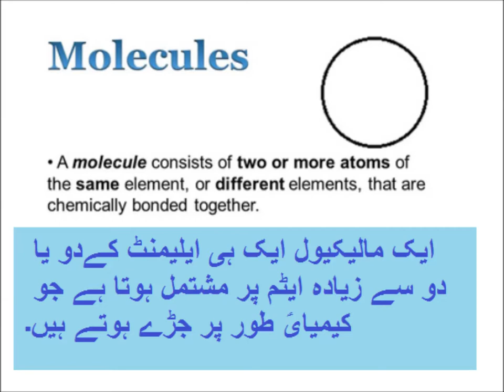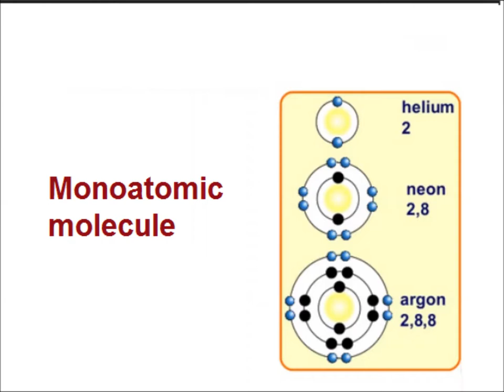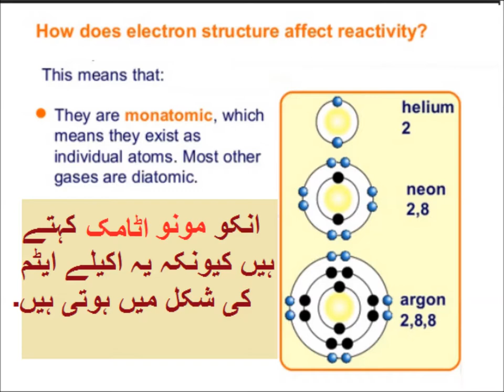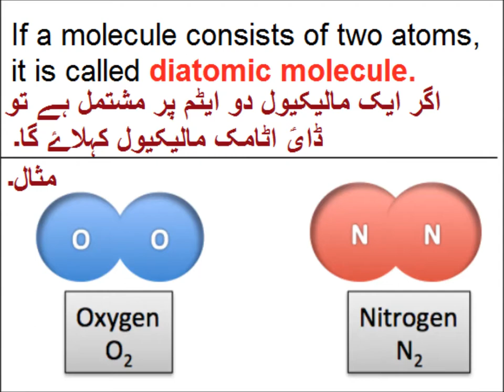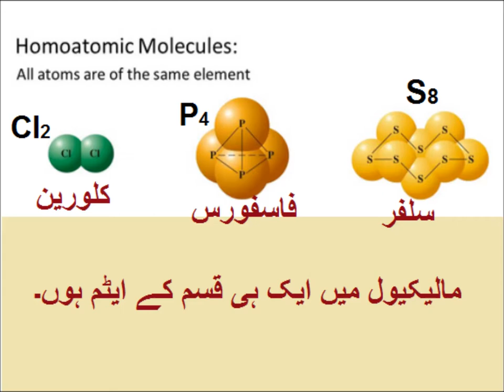Chemistry 9 in Urdu/Molecules/unit 1.14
9th chemistry unit 1.14, molecules in Urdu  مالیکیولز